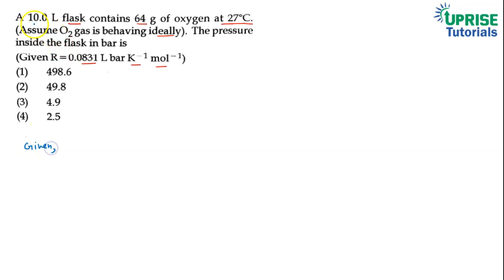A 10.0L flask contains 64 g of oxygen at 27°C. Calculate the pressure inside the flask in bar |NEET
Content in this Video Lecture -
A 10.0 L flask contains 64 g of oxygen at 27°C. (Assume Oxygen gas is behaving ideally). Calculate the pressure inside the flask in bar.

This video is recording of live class by the faculty of Uprise Academy.

Uprise Academy